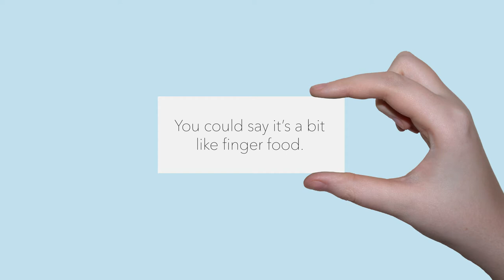Finger Speech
This video was my response to the 'Dog's Bollocks Student Awards 2017' brief from Design Bridge.

The brief was to 'win them over' to our point of view on a topic of our choice, my topic being text speech.